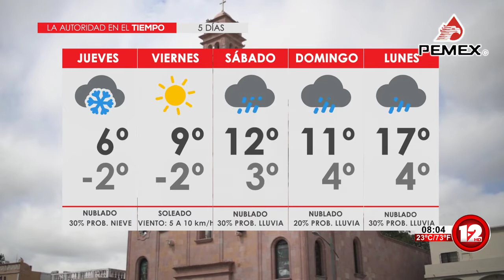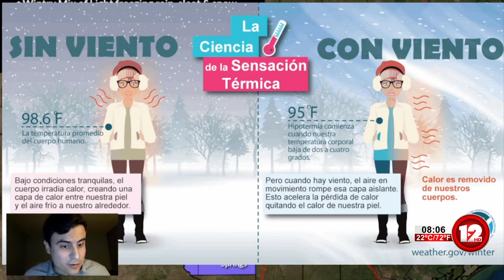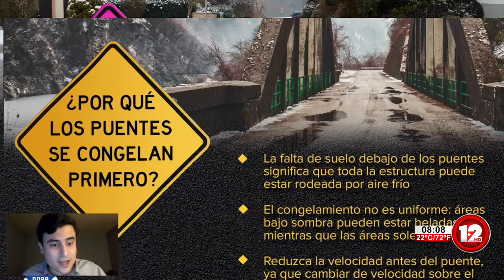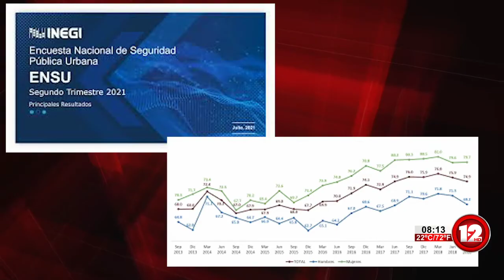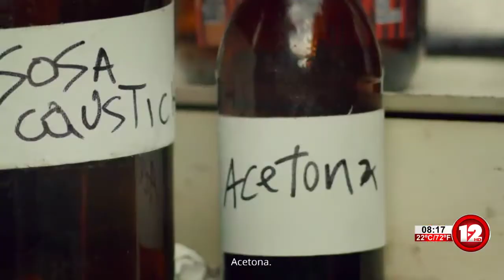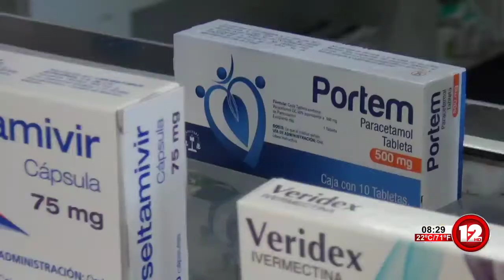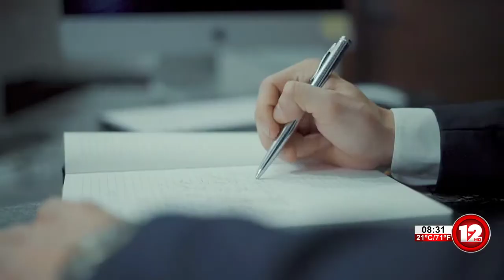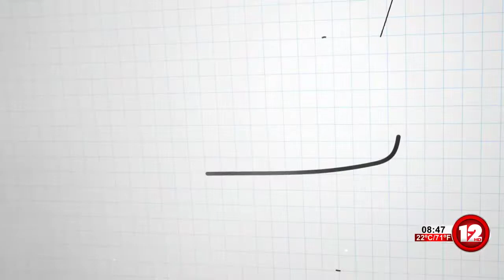TELEZÓCALO NOCTURNO│19 DE ENERO DEL 2022